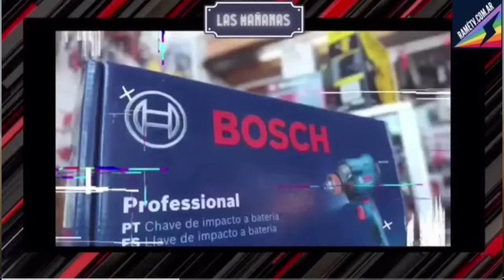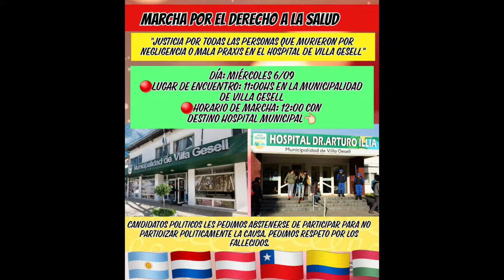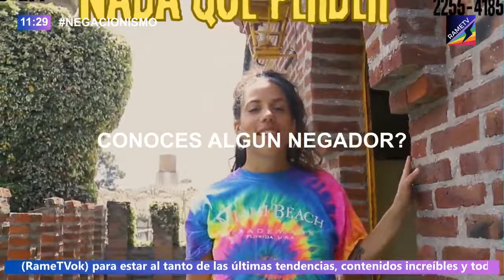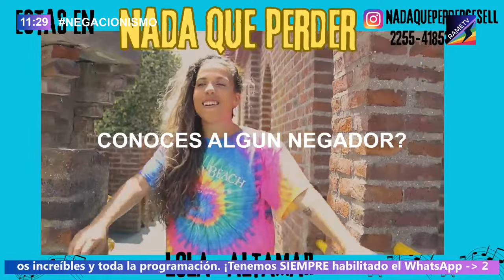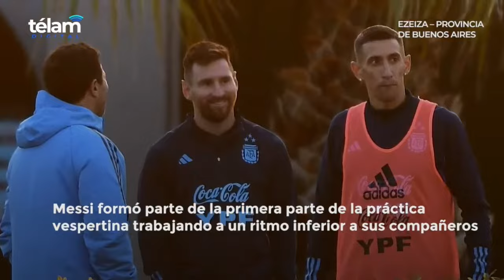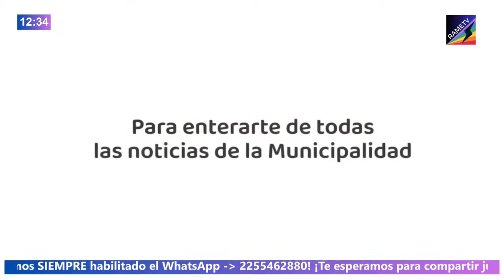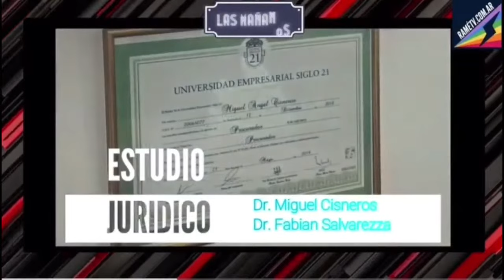VILLA GESELL-VILLARRUEL NEGACIONISMO MILITARES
00:10:50 Marisa Juchani Presidenta de la Comunidad Boliviana sobre la Marcha en la Municipalidad
00:40:50 Negacionismo: Victoria Villarruel
00:59:40 Zafarrancho con Frodo Martinez
01:27:00 Deportes con Facu Nappa
01:35:10 Martin Arguiñarena
02:05:50 Miguel Cisneros